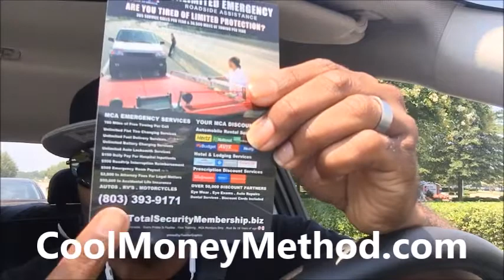Desmond Collins MCA | How to Get a FREE Number for your Motor Club of America Biz | TVC Matrix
You’re on this page because you are doing some research about MCA correct? Someone might have approached you or you might be going through some other Motor Club of America review and something didn’t feel right… In this MCA review, I am going to tell you as it is because I am not affiliate with this company.  Find out of you should join or not…. First let’s take a look what this company is all about… Motor Club of America Review – What is MCA?
Motor-Club-Of-America-Review

…there are so many websites out there I couldn’t even find the official one. Every time I thought I found the official website, it was an affiliate!Motor Club of America has been providing roadside assistance and insurance for the general public across the United States and Canada since 1926… … In addition, they offer other benefits and services to their members. According to them, they provide the “best” protection against unexpected occurrences at home and on the road.
They protect you against car break downs with their roadside assistance, personal accident coverage and other emergency benefits. The also have discounts on prescription drugs, dental care and vision. They do have over 86 years of experience and they claim they provide the “best” customer car while offering a ton of options that best suit the customer. First I want to point out Motor Club of America is NOT an auto insurance. It is a supplement service to assist you in your day to day life occurrences that are not usually covered through regular auto insurance plans. You can get this additional service for $9.95 per month (Lowest level)

Motor Club Of America – Membership Plans/Services
Towing Services
Emergency Road Assistance
Discount on Legal Services for Moving Violations
Discount legal Service for Vehicular Manslaughter and Auto Assault and Battery (Yikes..LOL).
Legal Services for Auto Accident Related Personal Injuries
Legal Services for Vehicle Damages
$5,000 Stolen Vehicle Reward
$500 Stolen Farm and Ranch Equipment Reward
Touring and Traveling Services
Membership card
Key Medallion card
Lost Key Return Program
Auto Decal
Discounts on Prescription drugs, Vision and Dental
Discounts on Hotel/Motel and Car Rental

***Warning:  They will try to sell you and I do not endorse anything in the video.  I am using it to show you how you will get compensated. Motor Club Of America – Is It A Scam?
This should be an obvious one considering the company has been in business for over 80 years… It’s not a scam but there is ONE huge flaw… People just don’t know how to recruit… … The fact is on average people only sponsor 2 people MAX but in their heads they believe they are going to be millionaires from that lol. So you either learn how to sponsor people the right way or look for  a business model that doesn’t require recruiting…

Are you willing to invest a ton of money in yourself to get the right training? If you don’t… it will be like any other network marketing deal where you will just send up failing after a few months. Now if you are sick and tired of all the recruiting stuff there is something for you. I personally use this system and have been doing it for 10 months and to be honest… …it’s been the best decision of my life

That’s because I made over $120,000 in 10 months on the side while building my primary business! Want to earn some extra money without recruiting?